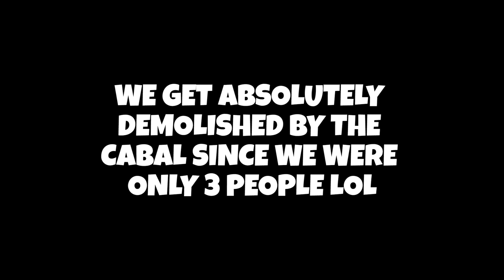DESTINY 2 EPIC RAID REACTION! - Leviathan Raid First Time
Here's me and my fireteams first reaction to the new Leviathan World Eater Raid in Destiny 2! Just a little something I put together for us but I thought I'd share it with you guys! :P